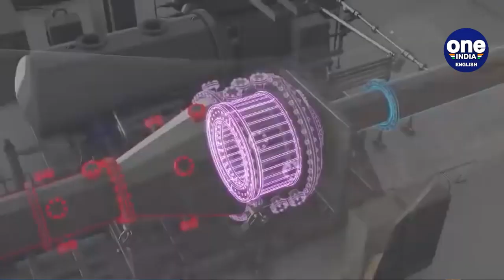6th Gen.Fighter planes planned by UK,Italy,Japan to rival most powerful ones|Oneindia News*Explainer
The United Kingdom, Japan and Italy announced today that they are teaming up to build a sixth-generation fighter jet…designed to rival or eclipse the best warplanes now employed by the likes of China and Russia – and possibly even the United States, the main ally of the trio. These nations will develop a next generation Tempest fighters that will enter service in the mid-2030s…and will eventually replace the ageing fleet of the Typhoon jets . Work on developing it is already under way. The aim is to create a combat aircraft that will provide speed, stealth, use advanced sensors… and even artificial intelligence to assist pilots when they are overwhelmed… or under extreme stress. In this video, we take a look at this new generation Tempest fighter jet.